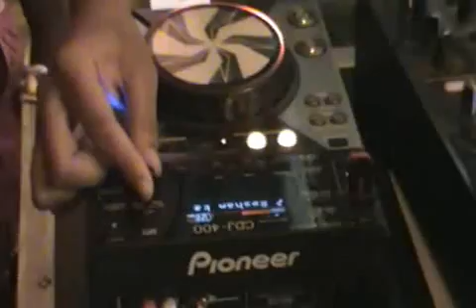DANDIYA dhamaka nach billo vs manoka vs kanga dj abhishek 09903347700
DANDIYA dhamka: by kolkata's no 1 dj.
dj abhishek chatterjee
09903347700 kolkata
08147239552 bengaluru